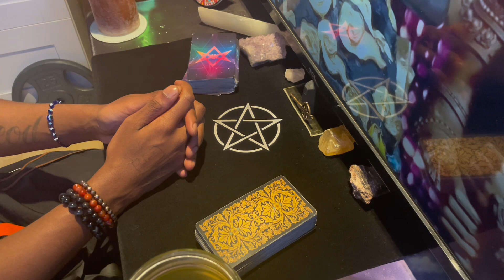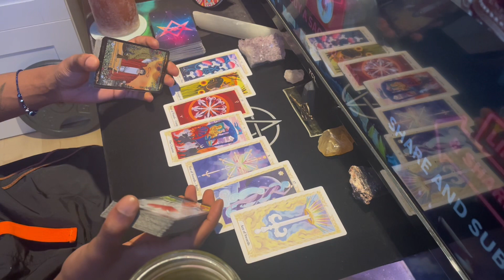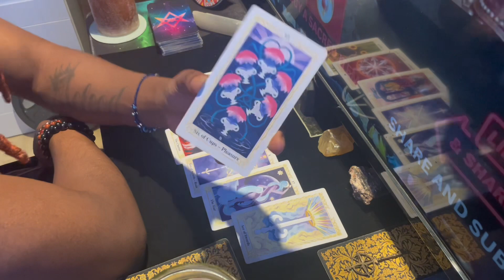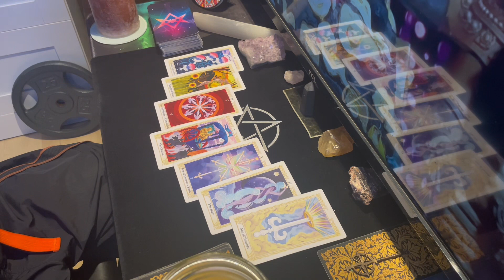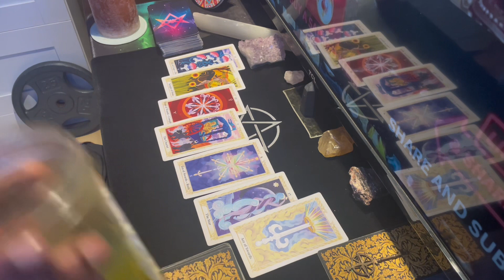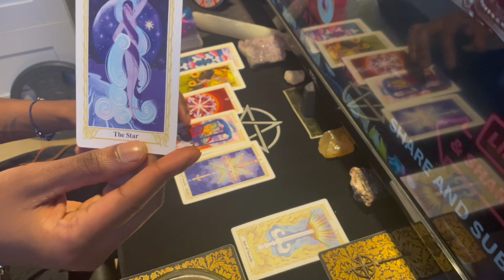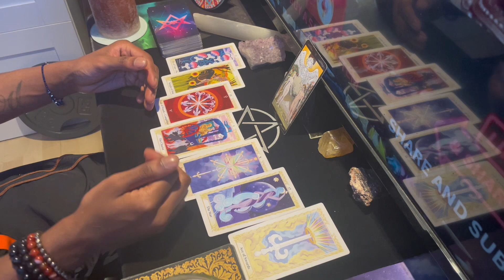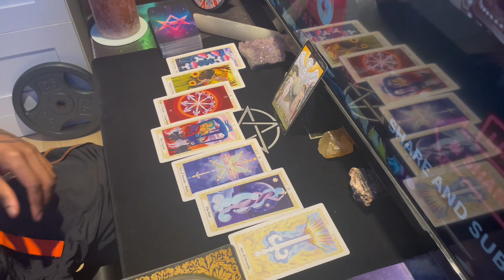CAPRICORN - “URGENT MESSAGE!!!” 1222 SOLSTICE PORTAL 🐐🧐PSYCHIC READING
This is a collective Capricorn solstice reading, please take what resonates * apply to your sun moon ascendant & progressed charts.

(Beware of scammers i will never post my btc address anywhere else)

Welcome to the YouTube channel of MC 333, the messenger of the "Chosen" at StarWalker Ent. Get ready to embark on a journey of self-discovery and empowerment with this musical entrepreneur and invisible force in the naked eye.

MC 333 is not your average artist. As a practitioner of the arts, he brings a unique blend of music and spirituality that transcends boundaries and connects with the depths of the soul. Through his powerful lyrics and mesmerizing performances, MC 333 aims to inspire and elevate his listeners to new heights.

But MC 333 doesn't stop there. He is also a self-development coach and intuitive psychic, using his gifts to guide others on their paths of personal growth and transformation. With his deep understanding of the human psyche, he helps individuals tap into their inner wisdom and unleash their true potential.

On this channel, you will find a wide range of content, including mind-expanding music videos, thought-provoking discussions about spirituality and personal development, and guided astro talk to help you connect with your inner/higher self.

Join MC 333 on this extraordinary journey of self-discovery, as he encourages you to embrace your own uniqueness and become the best version of yourself. Together, let's unleash the magic within.

Welcome to the home of MC 333 and StarWalker Ent. – where the chosen rise. - Welcome to trinity.

Thank you stw #333